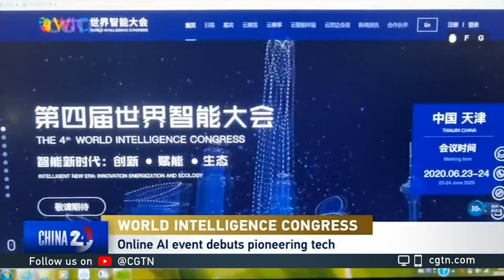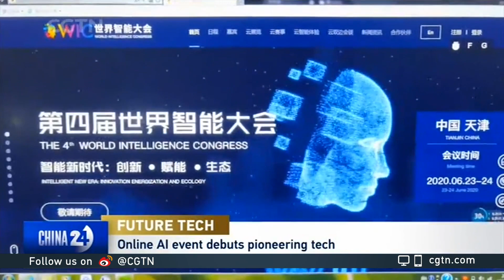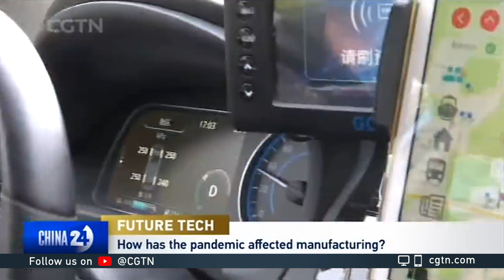James Sung on the future of China's technology industry amid the pandemic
CGTN's Elaine Reyes and James Sung, Chief Strategist at Zocus Strategic Marketing, discuss A.I. and the future of China's technology industry amid the pandemic.